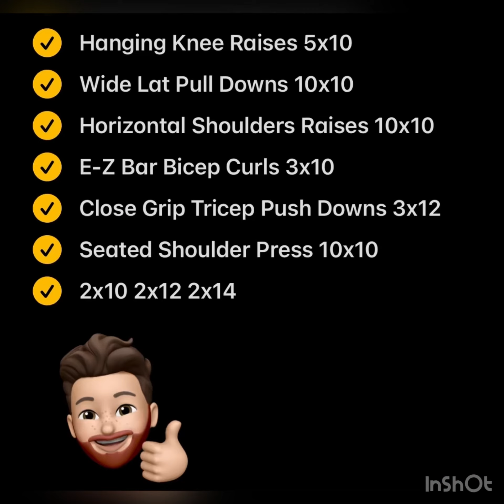Planet Fitness Full Body Workout!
JUST A HUSBAND/FATHER trying to get healthy and in shape!!!